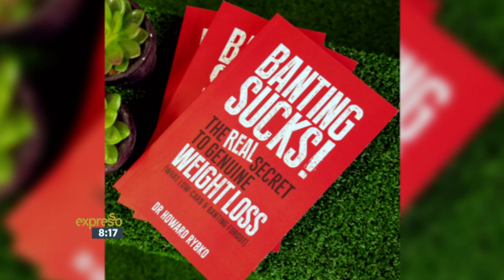Banting Sucks – new book by Dr Howard Rybko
Banting has become the “IT” word amongst most society circles, where every person knows at least one person in their group of friends who is either fully committed to the Bating way of life, or has tried Banting at some point. So, when a book titled “Banting Sucks” recently got introduced to the market it, definitely made heads turn